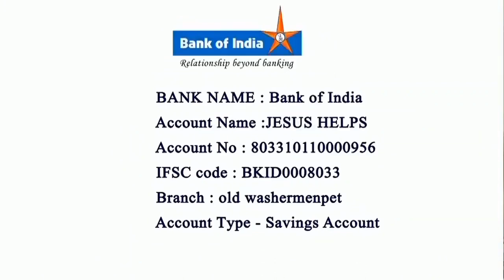Feast Mass by Most Rev. Dr. George Antonysamy 16- 04 - 2023 . St Sebastian Church Madhavaram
71st Annual Feast Mass by  Most Rev. Dr. George Antonysamy   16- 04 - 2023 St Sebastian Church  Madhavaram